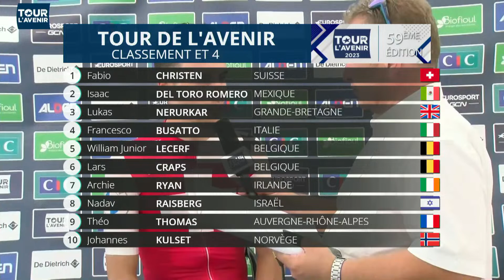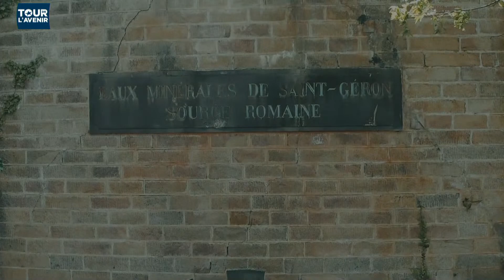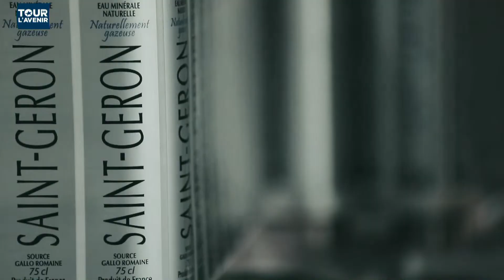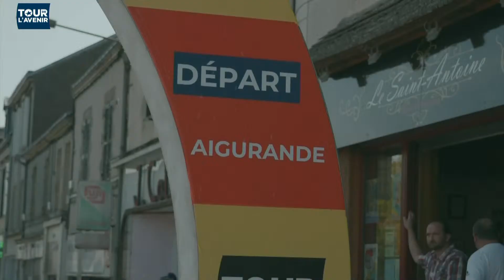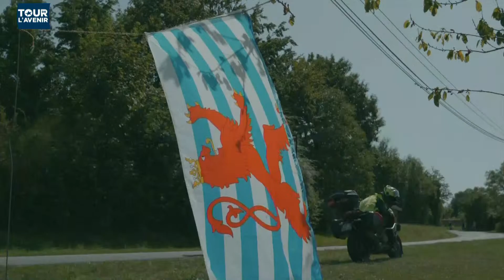Suivez en live notre Village départ - Etape 5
Suivez notre émission de départ depuis La Tour de Salvigny à partir de 10h00
Etape 5: La tour de Salvigny - Lac d'Aiguebellette